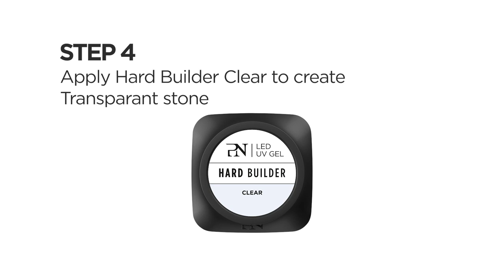Get the look Marble Moons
The Marble Moons are very thin, flat & round stones with an iridescent marble effect. The iridescent pearl effect changes colours depending on the reflection of light.